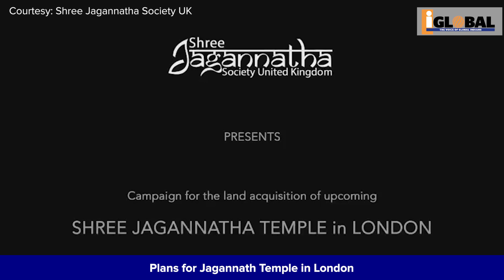Shree Jagannatha Mandir London project attracts global Indian pledges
Watch the Shree Jagannatha Society UK's plans for an iconic temple dedicated to Lord Jagannatha in London.